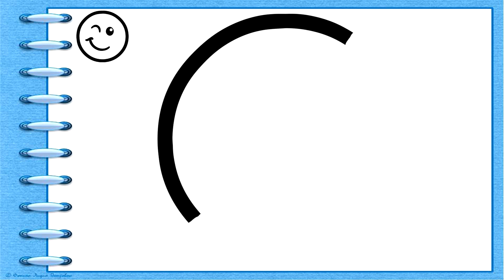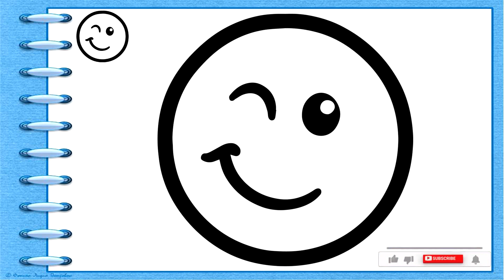HOW TO DRAW A SMILEY FACE / EASY AND SIMPLE / LEARNING TO DRAW